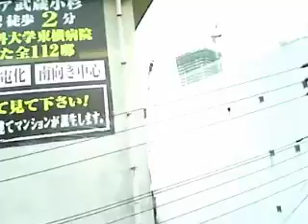東急東横線の特急に乗る：武蔵小杉～菊名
tube 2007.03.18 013 - toyoko musashi-kosugi kikuna